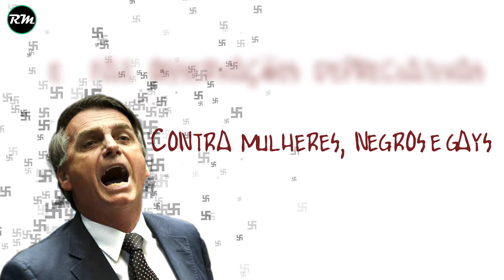"De Que Lado Estás?" - A Voz do Nazismo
Projeto independente de "motion design" que reflete a partir de uma frase de Walter Benjamin e  faz uma ponte entre as principais vozes da atualidade com tendências nazistas.

É objetivo da animação gráfica fazer uma analogia com a frase inicial de Walter Benjamin.

Motion Design, Texto e Mixagem de Voz: Rafael Magalhães

Soundtrack:

1. Ross Bugden - Parallel
2.

Artigo 37.º - (Liberdade de expressão e informação) - C. Portuguesa

       1. Todos têm o direito de exprimir e divulgar livremente o seu pensamento pela palavra, pela imagem ou por qualquer outro meio, bem como o direito de se informar, sem impedimentos nem discriminações.
       2. O exercício destes direitos não pode ser impedido ou limitado por qualquer tipo ou forma de censura.
       3. As infracções cometidas no exercício destes direitos ficarão submetidas ao regime de punição da lei geral, sendo a sua apreciação da competência dos tribunais judiciais.
       4. A todas as pessoas, singulares ou colectivas, é assegurado, em condições de igualdade e eficácia, o direito de resposta.